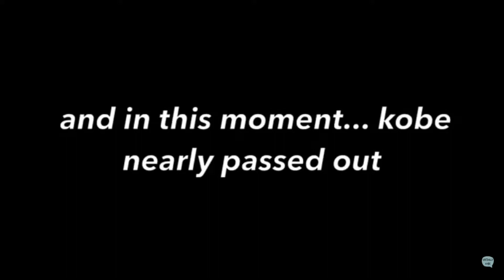MEETING DINAH JANE FROM FIFTH HARMONY? - VLOGMAS DAY 2 | virtuallykobe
sorry its a bit late!! but here is day 2 and it was quite eventful!